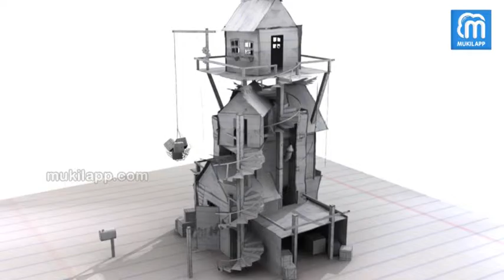Philosophy of Life | Lollu Cafe | Episode 131 | Mukil App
தப்பு பண்றவன் மனுஷன்
தப்பு பண்ணாமலே மன்னிப்பு கேக்குறவன் புருஷன்